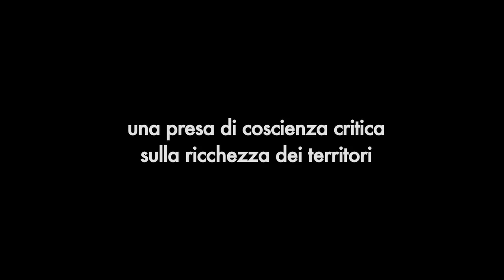Navigando lungo i sapori del Danubio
Dal 25 agosto al primo settembre 2013 cinque giorni in battello sul Danubio serbo da Novi Sad alle Porte di ferro. Un viaggio alla scoperta della straordinaria biodiversità racchiusa nel medio corso danubiano, ma soprattutto una presa di coscienza critica della sovranità alimentare grazie all'incontro con le comunità del cibo di Terra Madre provenienti da Serbia, Bosnia-Erzegovina e Bulgaria intrecciando cibo, tradizioni e identità locali.

Durante il viaggio si visiterà la città di Novi Sad e i suoi dintorni, la capitale Belgrado, Smederevo con la sua splendida fortezza del quindicesimo secolo affacciata sul Danubio. Ci si inoltrerà infine lungo le Porte di ferro -- forse il tratto più affascinante dell'intero corso danubiano - per ammirare la Tavola Traiana e la maestosa diga di Djerdap.

A Belgrado verrà organizzata una conferenza dal titolo "Tutela della biodiversità nel Sud-Est Europa" con un focus particolare dedicato al biologico nei Balcani tenuto da Matteo Vittuari, docente a contratto di politiche per lo sviluppo agricolo e rurale presso l'Università di Bologna. Nella capitale serba è previsto anche un caffè letterario con lo scrittore Dušan Velićković (autore di Serbia Hardcore, pubblicato in Italia dalla casa editrice Zandonai) durante il giro in battello nella "Belgrado by night".

Tanta musica infine sia durante la navigazione che nelle soste a terra, dal klezmer alla tamburaša, sino agli immancabili ottoni di un ensemble rom che si unirà ai naviganti per la serata finale.

"Navigando lungo i sapori del Danubio" è un progetto di Viaggiare i Balcani realizzato in collaborazione con Slow Food Internazionale che ha come obiettivo la valorizzazione delle unicità enogastronomiche e più in generale delle culture autoctone lungo il medio e basso corso danubiano, contribuendo in questo modo a dare piena cittadinanza europea al fiume e promuovendolo come destinazione di turismo responsabile.

OBC è media partner dell'iniziativa